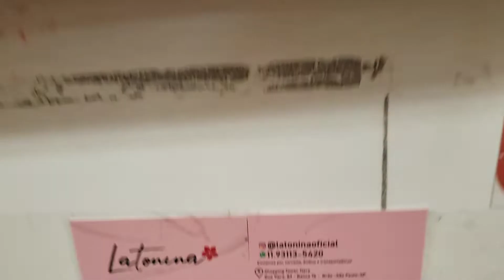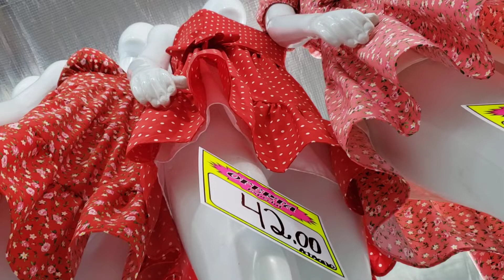VESTIDINHOS COM FLORES MIÚDAS....BRÁS